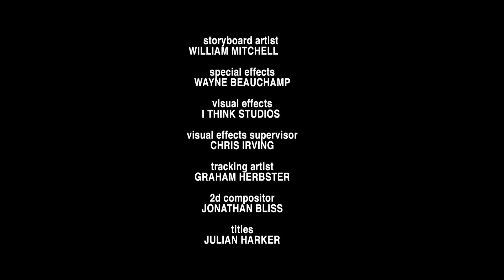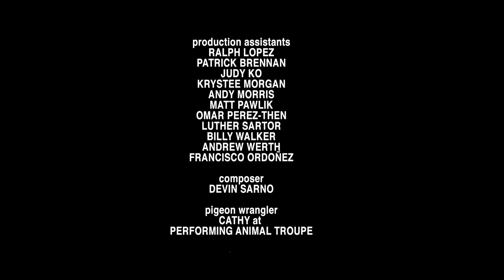Pigeon Kicker (short film)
SCOTT, a suburban teenager, is forced into therapy with a neophyte counselor (CAREY) after his parents think he might commit suicide. There he regales her with colorful stories about his best friend (ADAM aka “Pigeon Kicker”) and their hijinks. Quickly, the first session rollercoasters into a maddening array of trust/lies, camaraderie/hatred, comfort/fear. Who is Scott? What does the Pigeon Kicker have to do with all of this? Why does Carey have a sneaking suspicion that not only is Scott a danger to himself, but possibly to others?

Director: Daniel Long
Writer: Milton Liu
Cast: Spencer Daniels, J. Michael Trautmann, Camille Licate, Kristofer Allen, Keegan Boos, Josh Feldman, Barry Alan Levine, Spiro Pappas